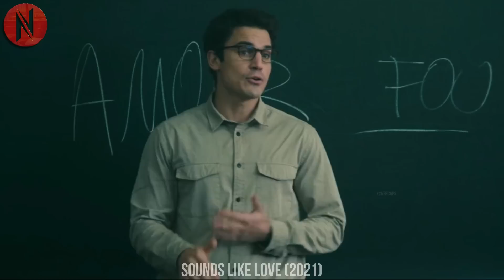Her Life Changes When Years Later Her Ex-Boyfriend Returns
Her Life Changes When Years Later Her Ex-Boyfriend Returns In Her Life